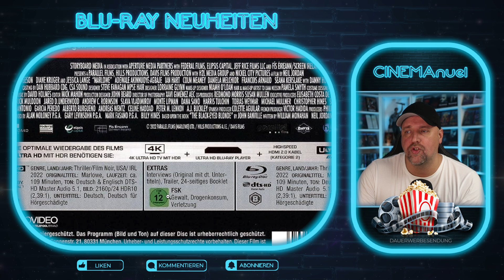💿BLU-RAY NEUHEITEN KW35 (2023)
Eine Auswahl an Blu-ray Neuheiten / Neuankündigungen im Steelbook, Mediaook, Special Edition & Keep Case der aktuellen Kalenderwoche.

⭐️Marlowe - Limitiertes Mediabook 4k + BD
⭐️Marlowe [Blu-ray]

⭐️Cube - Das Original - Mediabook
⭐️Cube - Japan Remake [Blu-ray]

⭐️The Walking Dead - Staffel 11 - Blu-ray - Steelbook
⭐️The Walking Dead - Staffel 11 [Blu-ray]

⭐️As Good As Dead
⭐️The Siege - Die Belagerung

▬ VIDEO EQUIPMENT ▬▬▬▬▬▬▬▬▬▬▬▬

⭐️Objektiv: Canon EF-M 22mm F2
⭐️Kamera 2: Sony Vlog-Kamera ZV-1
⭐️Kamera 3:DJI Pocket 2
⭐️Drohne: DJI Mavic Mini
⭐️Mikrofon: Rode smartLav+
⭐️Zoom H2N Handy Recorder
⭐️K&F Concept 170cm Kamerastativ

Vielen DANK!

▬ Social Media ▬▬▬▬▬▬▬▬▬▬▬▬▬▬▬